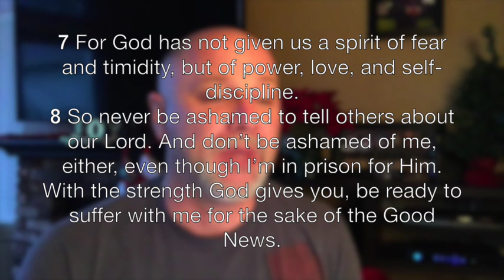Monday Devotions 11 28 16